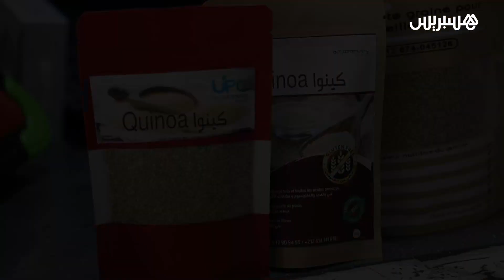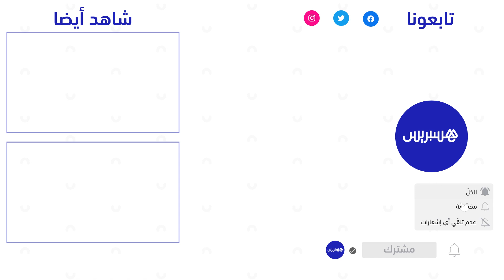نبتة "الكينوا" تغري شباب اليوسفية .. زراعة بديلة بقيمة مضافة عالية